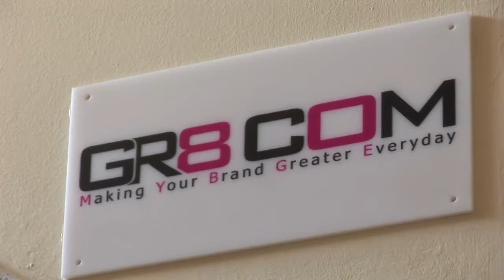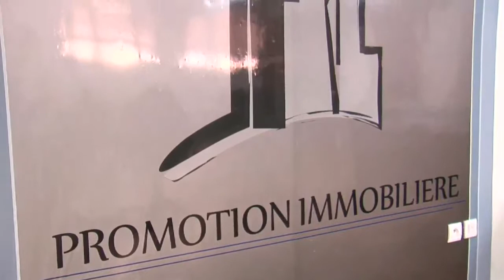GR8 com - Telecontact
Agencement de points de vente, design d'intérieur, agencement, marketing opérationnel et communication, Plv et présentoirs, merchandising.